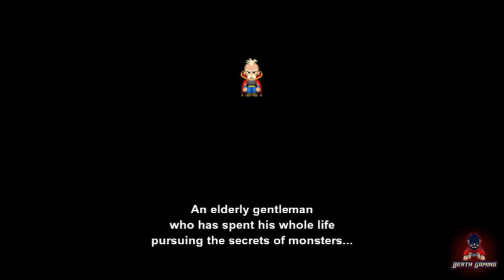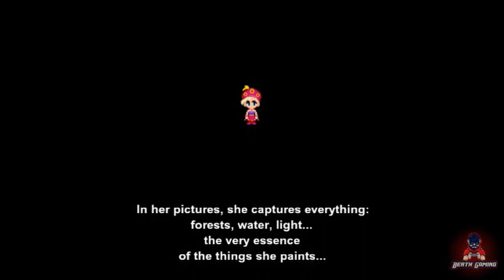Final Fantasy VI - #07